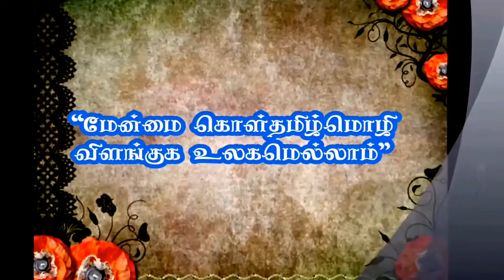முத்தமிழ் விழா பகுதி -2 கனோவர் ஸ்ரீ நவசக்தி கணபதி ஆலயம்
முத்தமிழ் விழா பகுதி -2 கனோவர் ஸ்ரீ நவசக்தி கணபதி ஆலயம் ,கனோவர்